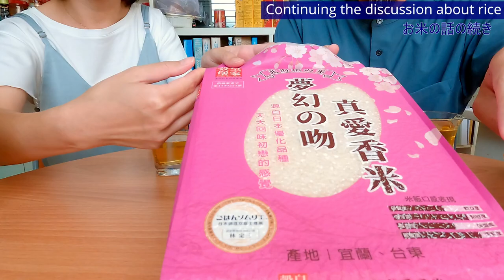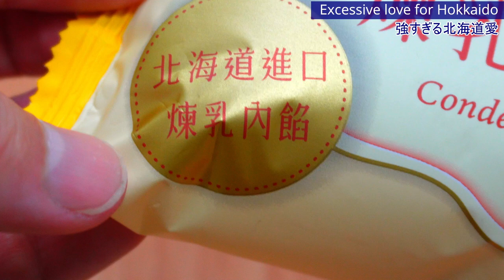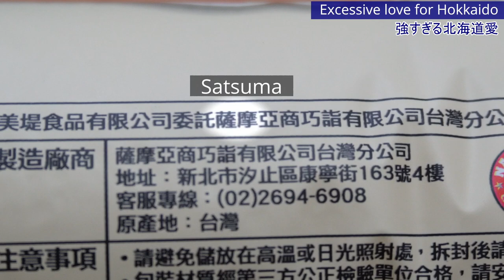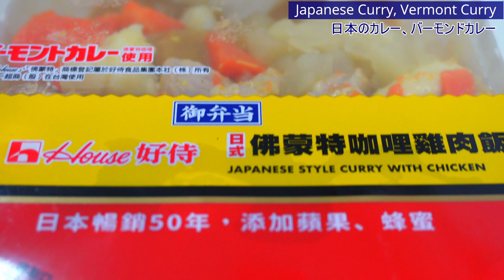Ask Alice 13 ワサビ使い過ぎ台湾の「日式料理」Too Much Wasabi: Japanese-Style Cuisine in Taiwan アリスさんに聞いてみた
今回は、アリスさんと今後の方針について少しお話しした後、「台湾にしかない日本風の食べ物」について語っていきます。日本が大好きな台湾の方々はたくさんいます。特に、北海道は台湾人にとって人気の観光地です。そのため、「北海道」という単語が商品名などに多く使われています。また、台湾の方々が言う「日本式（日式）料理」についても、アリスさんに意見を聞いてみました。ところで、台湾の人たちって、刺身にワサビをたくさん使い過ぎじゃない？

In this video, after a brief discussion with Alice about our future plans, we’ll be talking about "Japanese-style foods that can only be found in Taiwan." Many Taiwanese people love Japan, and Hokkaido, in particular, is a popular destination for them. Because of this, you'll often find the word "Hokkaido" used in various product names. We’ll also ask Alice about what Taiwanese people refer to as "Japanese-style (日式) cuisine." By the way, don't you think Taiwanese people use way too much wasabi with their sashimi?